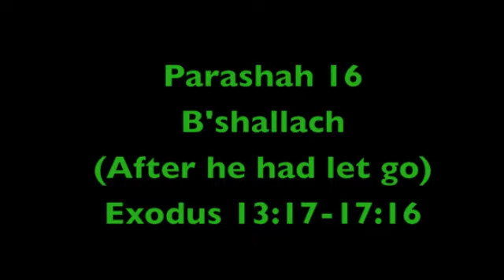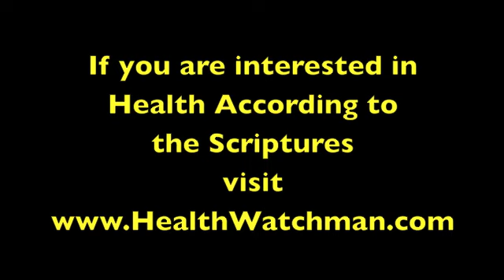Does God's Plan Make Sense?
In Exodus 15:26 it says if we follow the the instructions and guidelines, The Torah of our Creator, He will not put on us the same diseases He put on the Egyptians. We see in this week teaching the plan He gave the children of Israel. Whenever they complained about His plan they suffered.

This teachings is from Exodus 13:17-17:16 B'shallach